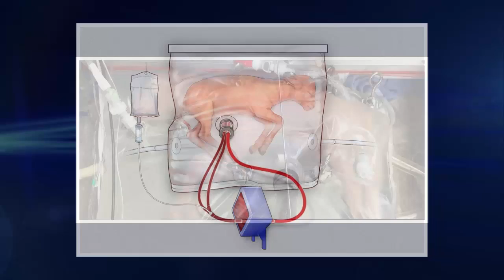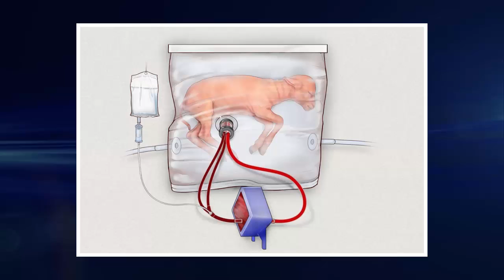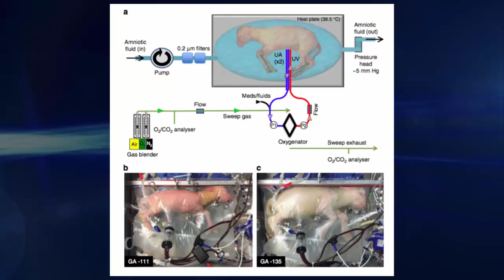An artificial womb successfully grew baby sheep — and humans could be next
In essence, it’s to make it so babies who shouldn’t quite be “here” yet don’t have to be. In a video that accompanied the release of the study, Partridge described being struck by the sight of the zipped-up lamb fetuses, “breathing, swallowing, swimming, dreaming”—all with “complete detachment from the placenta and from mom.”